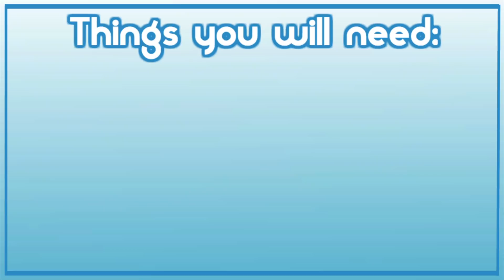DIY Best Fishbowl SLIME CHALLENGE How to make fishbowl slime tutorial crunchy slime videos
DIY how to make the best fishbowl slime tutorial video for kids.  Kids can make this crunchy slime recipe for slime projects for kids.  This is the best easiest most satisfying crunchy fishbowl slime!

Slime Challenges, DIY Slime Tutorials, How to make Slime, DIY Viral Slime Recipes

Superhero videos Marvel DC Comics Spiderman Ant Man Batman Superman

I mailed myself in a box and It actually worked! Human Mail Challenge!

Disneyland - Carsland, Frozen, Olaf, Elsa, Anna, Guardians of the Galaxy Ride, Groot, Rocket Raccoon, Star Lord, Gamora, Drax

1000 mph Fidget Spinner Toys, Challenges, Skits Reviews, and More

Kids Learning Colors Nursery Rhymes Learning Videos for Babies, Toddlers, Children

NEW videos! The latest videos made.